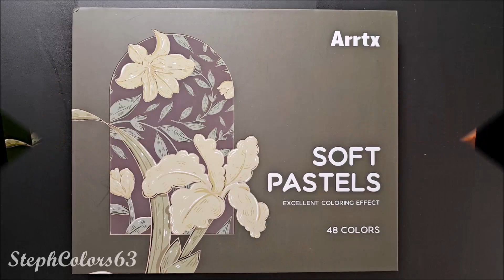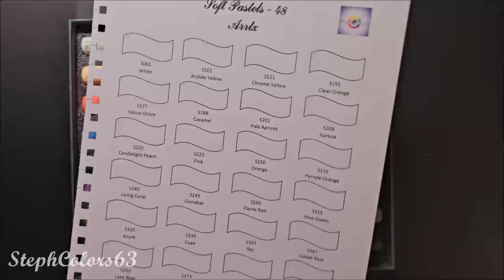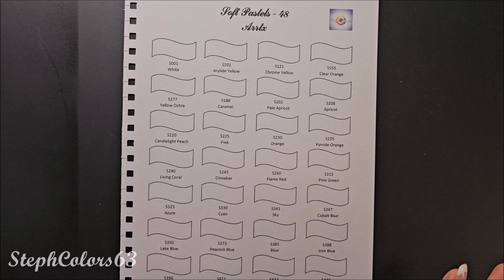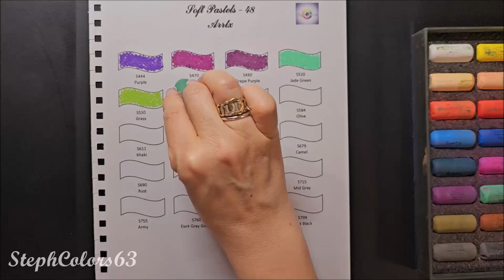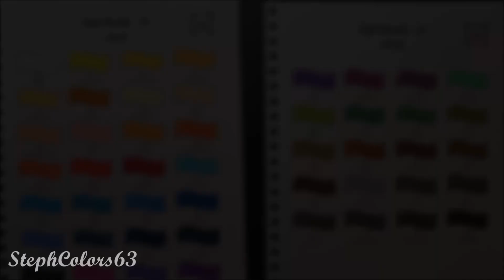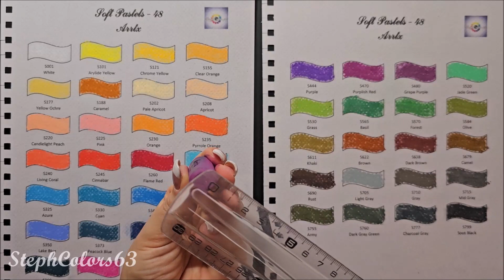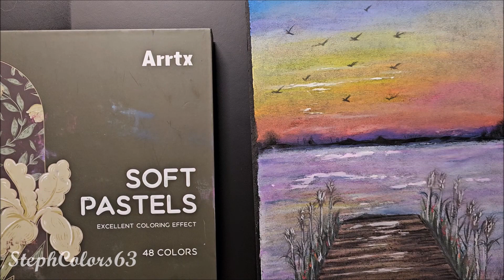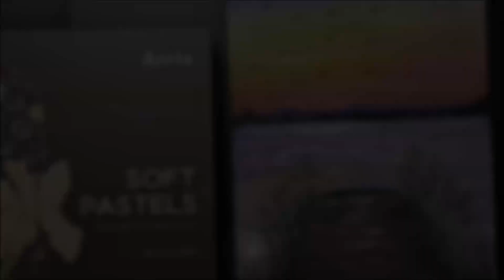Découverte des 48 Soft Pastels ARRTX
Je vous propose de découvrir les Soft Pastels de la gamme Arrtx que je viens d'avoir le plaisir de recevoir et qui se décline en 48 teintes.
Après une présentation rapide de ce joli coffret, nous découvrirons le nuancier puis nous les testerons dans une mise en couleur.
Belle journée à vous et à très vite

Stéphanie

Arrtx a le plaisir d'annoncer la célébration de son 8e anniversaire le 16 septembre. Tout au long du mois de septembre, préparez-vous à une foule de festivités, y compris des cadeaux passionnants, des participations à des concours, des remises exclusives sur les produits et bien plus encore ! Assurez-vous de faire partie de cet événement incroyable - c'est une occasion à ne pas manquer. Pour plus d'informations et de mises à jour, n'oubliez pas de suivre Arrtx sur Instagram

Hello friends!

I invite you to discover the Soft Pastels from the Arrtx range that I have just had the pleasure of receiving and which comes in 48 shades.
After a quick presentation of this pretty box, we will discover the color chart then we will test them in a color setting.

Stephanie

Arrtx is pleased to announce its 8th Anniversary Celebration on September 16th. Throughout September, get ready for a slew of festivities including exciting giveaways, contest entries, exclusive product discounts and more! Make sure you're this Be part of an incredible event - this is an opportunity you don't want to miss. For more information and updates, be sure to follow Arrtx on Instagram

🎨 Matériel / Art Supplies :
Imprimante Brother Jet d'Encre Multifonction :

Sennelier Pastel Sec Card Black :

Soft Pastels ARRTX 48 :

Crayons Pastel Carbothello 36 :

🙏 Pour soutenir ma chaîne c'est ici !

🔹️Amazon Wishlist :

1. Take My Hands Now by MusicLFiles
2. Inspiring  by Rafael Krux
3. Calm Contemplative Piano by MusicLFiles

Si vous utilisez ces liens pour vos achats, le prix de votre panier reste identique, mais je touche une petite commission, ce qui vous permet de soutenir le développement de la
chaîne. Merci à vous !